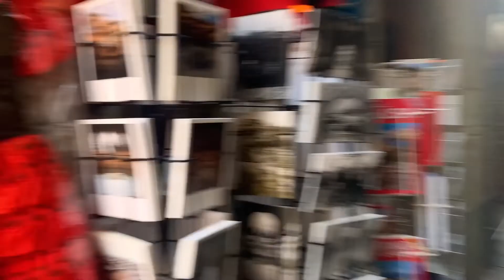Exploring Granada with Mum! Best Things To Do!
Had the best day doing as much as we could in Granada! The tapas though?!

Thanks for visiting mum!